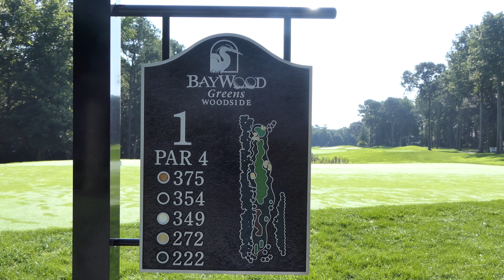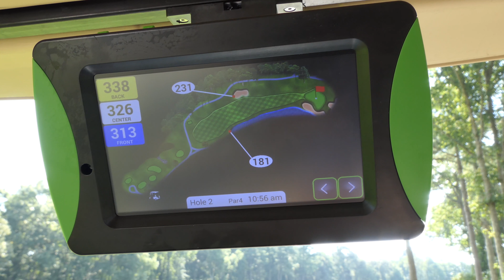Baywood Greens Golf Course Vlog Part 1 with Jeremy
Baywood Greens Golf Course Vlog Part 1 with Jeremy - I played Baywood Greens when i lived in Maryland.  They call it the Augusta National of the north east. The course is stunning and there are flowers everywhere. I made the 4 hour trek up to baywood greens to meet one of my major fans, Jeremy.  He has been following my channel for over a year and it was great to finally meet him.  He was a good sport and didn't mind holding the camera.

Sorry guys, they didn't allow me to use my drone or film inside the pro shop.